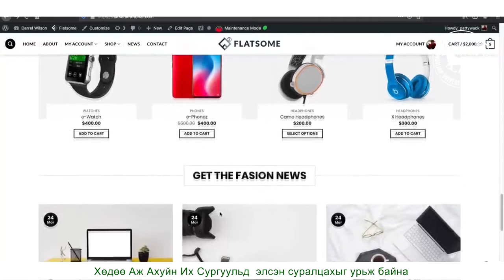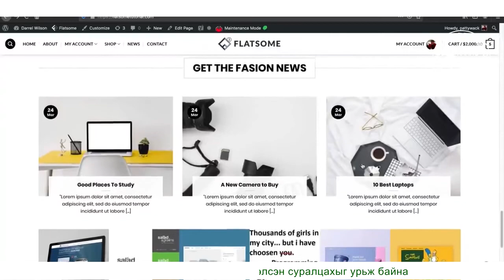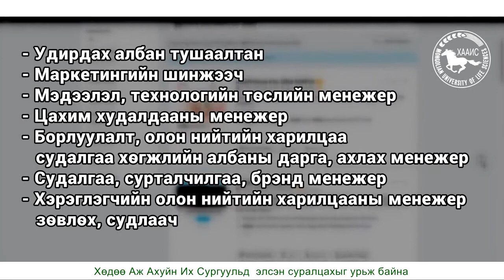Цахим худалдаа Маркетингийн менежер мэргэжлийн танилцуулга